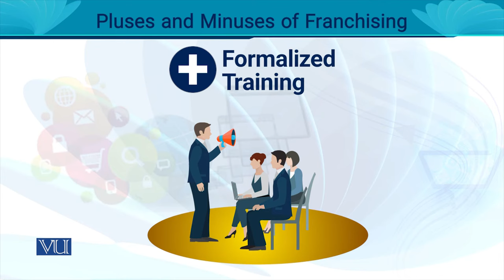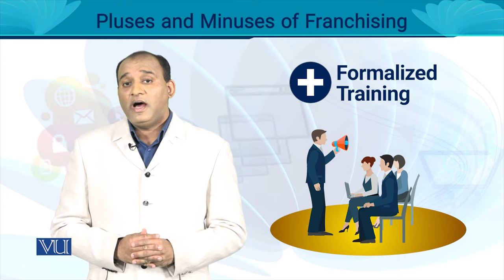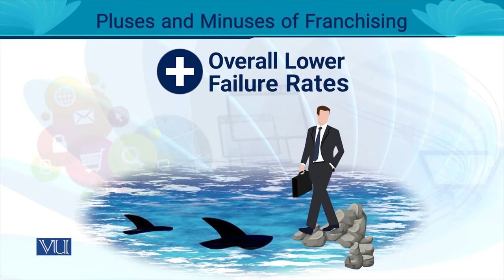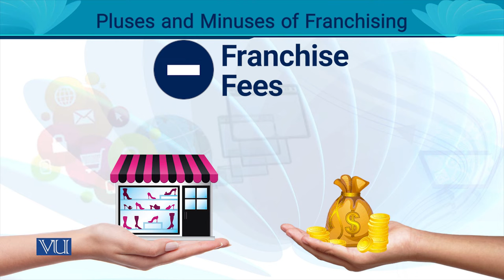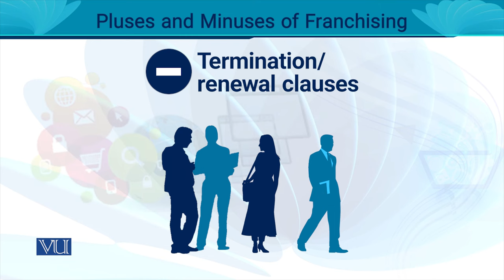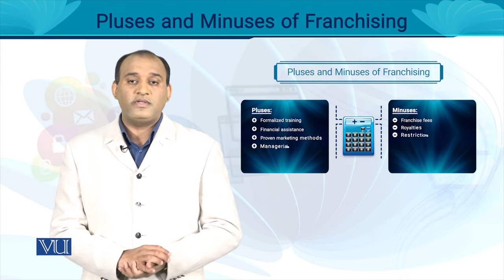Pluses and Minuses of Franchising | Entrepreneurship | MGT602_Topic036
MGT602 - Entrepreneurship
Topic036 - Pluses and Minuses of Franchising,
By Dr. Rizwan Saleem